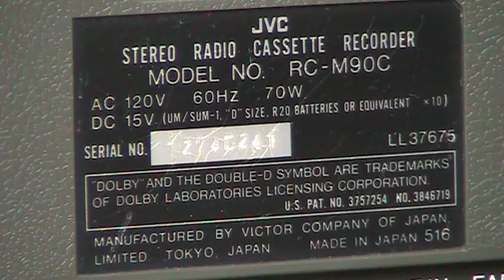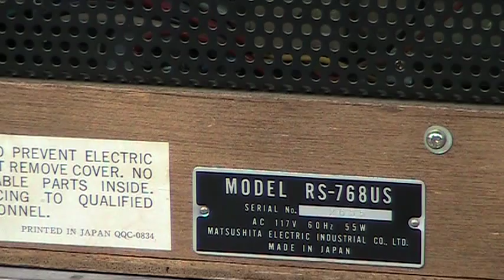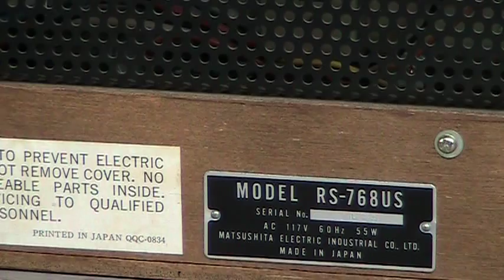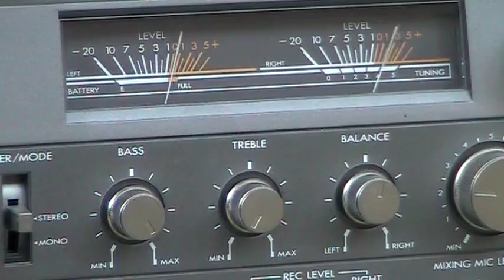Panasonic RS-768US Reel to Reel Fallback to when Your JVC RC-M90C Boombox Fails Playing Tape M90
Panasonic RS-768US Fallback to when Your JVC RC-M90C Fails Playing Tape M90